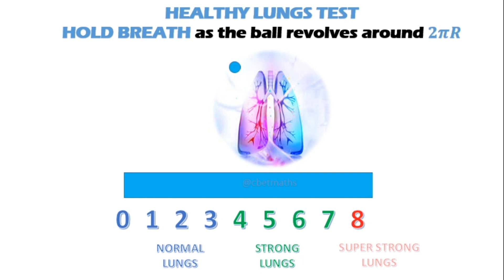HEALTHY LUNGS TEST | cheCK oUT hOW STrong yoUR LUngs Are!